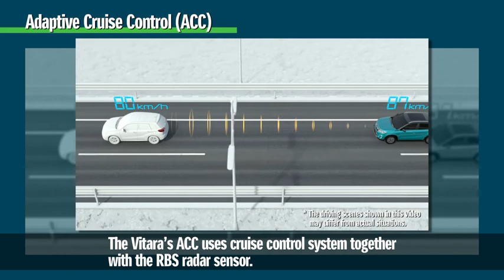Adaptive Cruise Control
To help support your safe driving, many of our Suzuki's come with our Advanced Forward Detection System*. This employs a state-of-the-art monocular camera, laser sensor, and millimetre-wave radar with the aim of aiding the driver to avoid a collision or mitigate the damage.

Adaptive Cruise Control is part of this system.
When there is a vehicle in front of you, the Adaptive Cruise Control system uses millimetre-wave radar to automatically maintain your following distance depending on the setting selected and vehicle speed.

*Please do not reply on Advanced Forward Detection System. It is only an aid and the ability to detect obstacles and lanes, and control the vehicle is limited. Always drive safely.